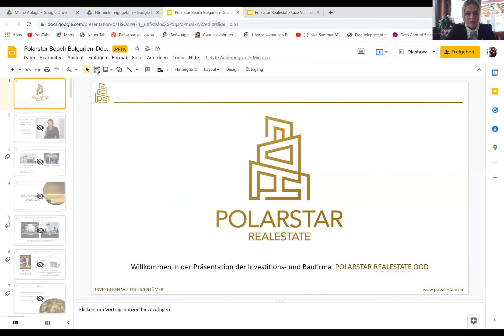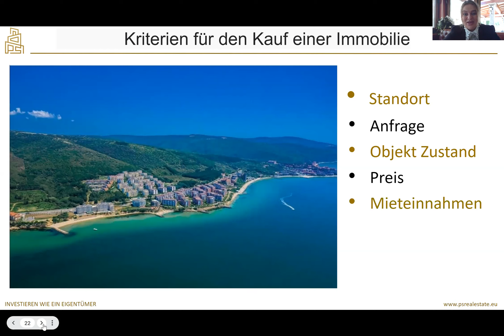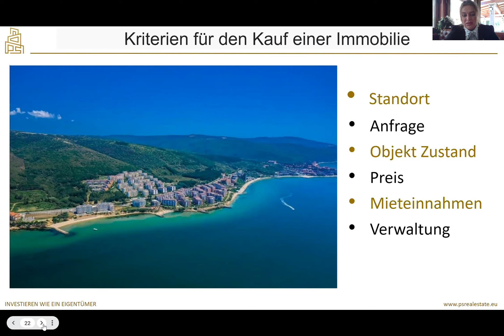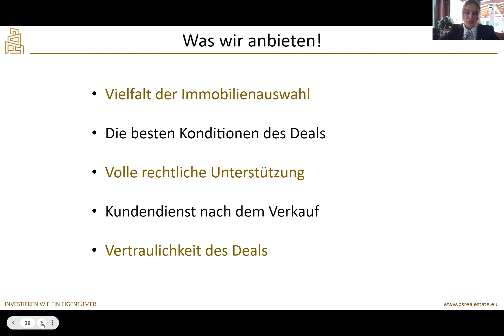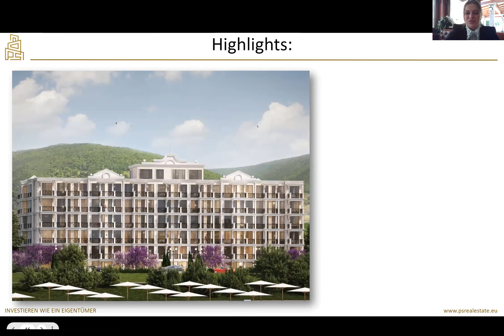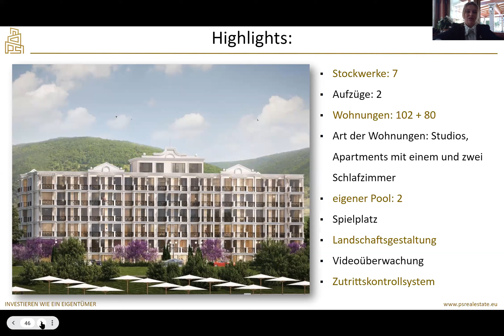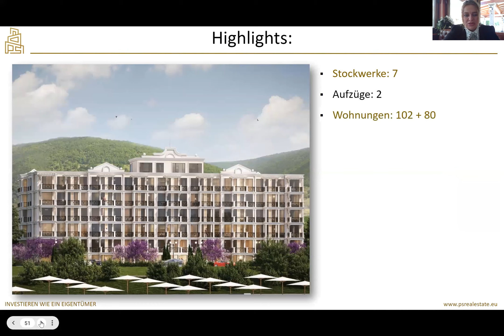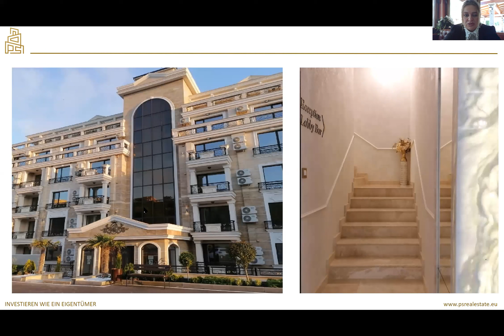Neubau und Verkauf von Ferienwohnungen in Bulgarien privat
Bei Fragen stehen wir euch gerne zur Verfügung unter